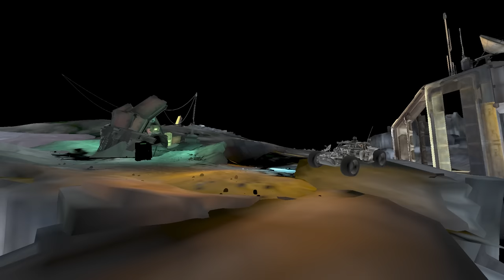Borderlands The Pre-Sequel | Claptrap Playthrough Funny Moments And Drops | Day #1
It's time for Claptrap! Uh oh... It's time for Claptrap!? If you enjoyed, then be sure to leave a "Like" ;)

Intro Song
"BLTPS Intro Theme" By "Xyperus"